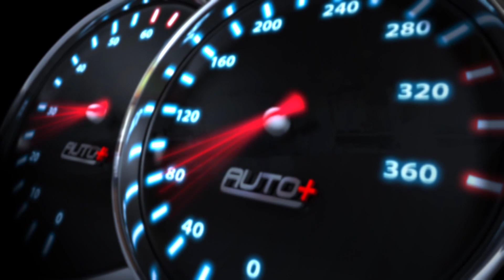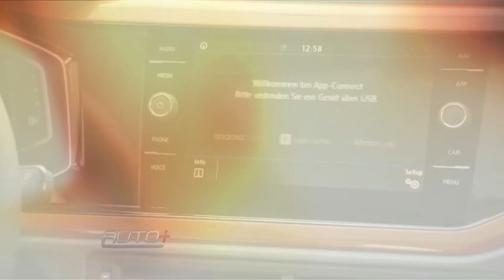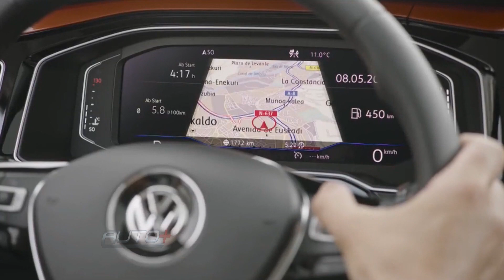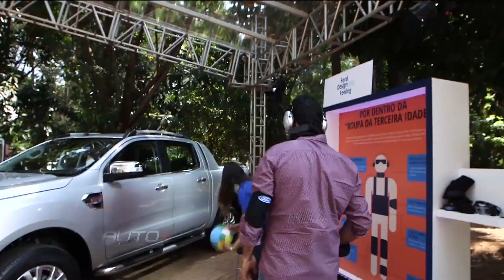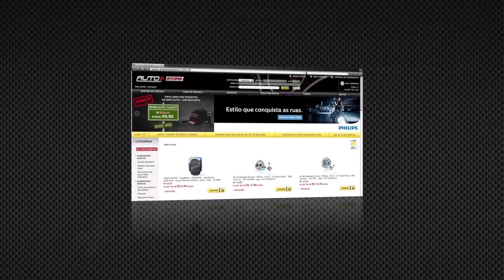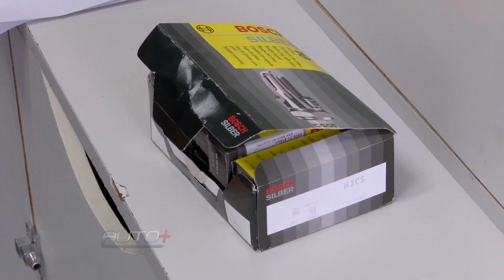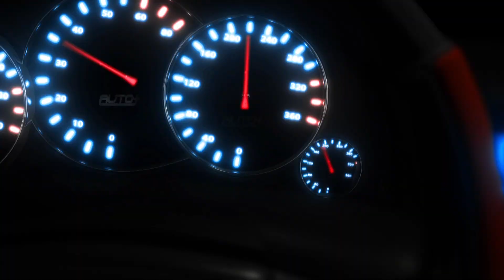Auto+ 11 de julho de 2017 - Programa Completo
Vamos curtir as atrações do Auto+ desta semana!

Principal lançamento da Volkswagen, novo Polo chega no 2º semestre para enfrentar Fiat Argo. Porsche 911 GT2 RS é a versão mais bruta do superesportivo alemão. Saiba quais as cores automotivas em evidência hoje – e as tendências que estão a caminho. Conheça os detalhes do trabalho de uma equipe na Stock Car. Simuladores Ford conscientizam motoristas sobre segurança e limitações físicas.

Todas as terças, às 21h00, no BandSports